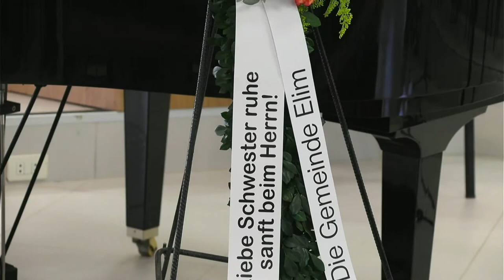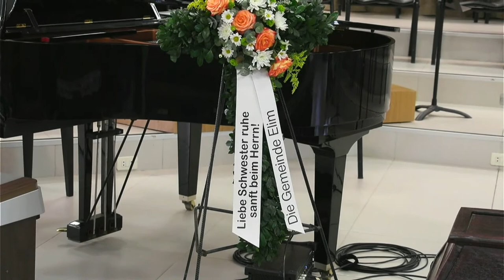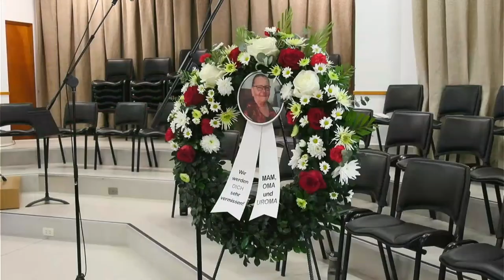Abschiedsfeier Helena Wiebe geb. Wiens 07.08.2022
Abschiedsfeier Helena Wiebe geb. Wiens  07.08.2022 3:00pm